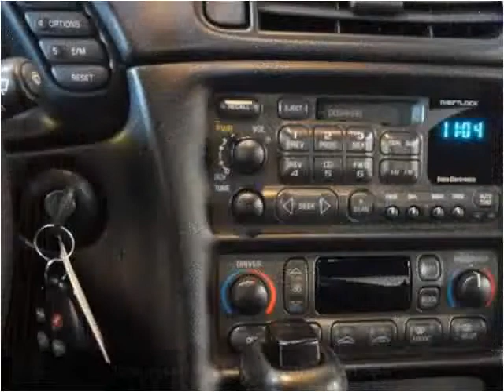1999 Chevrolet Corvette Used Cars Burr Ridge IL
This 1999 Chevrolet Corvette is available from Corvette Mike Midwest.